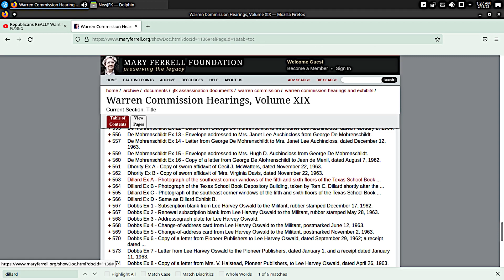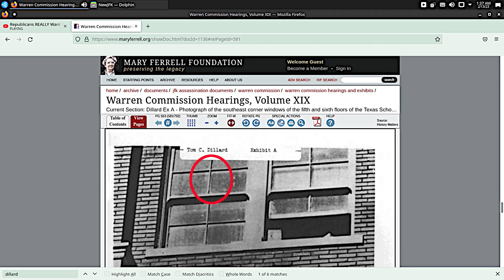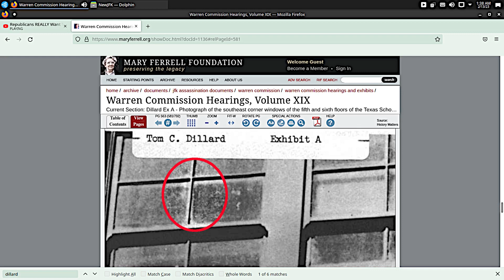There Is A Face In The Dillard Photo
But I don't think its Oswald.